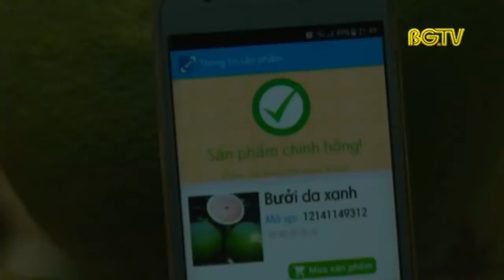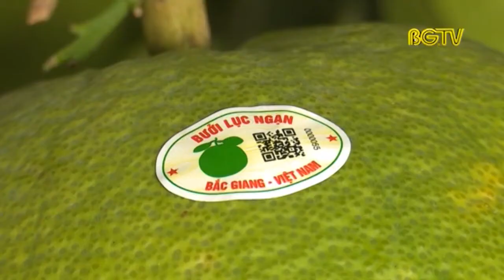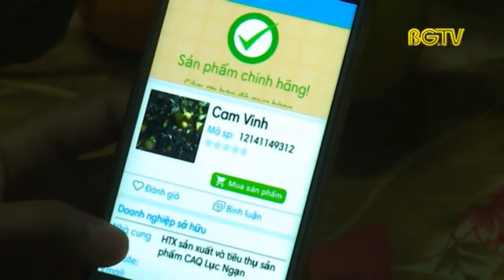Lục Ngạn: Truy xuất nguồn gốc cây ăn quả đến tận hộ